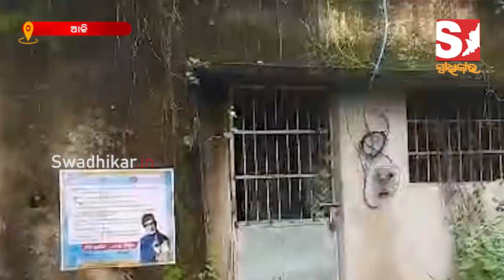ଅଙ୍ଗନବାଡ଼ି କୁ ଆସିଥିବା ଟଙ୍କା ଚଳୁ କରିଦେଇଗଲେ ବ୍ଲକ୍ ଜେ.ଇ, ଏବେ ଭୋଗୁଛନ୍ତି ଅଙ୍ଗନବାଡ଼ି କମୋଳମତି ଶିଶୁ